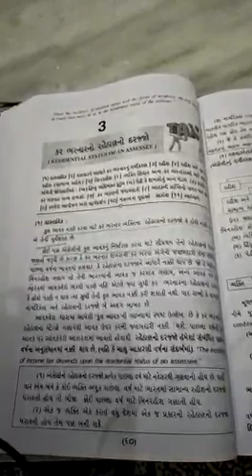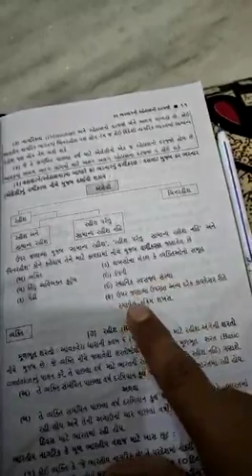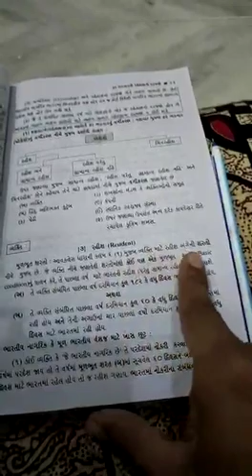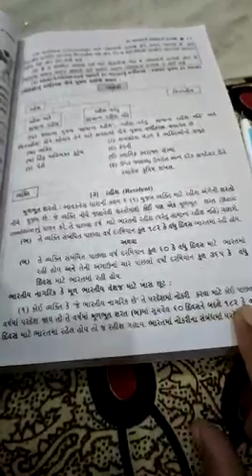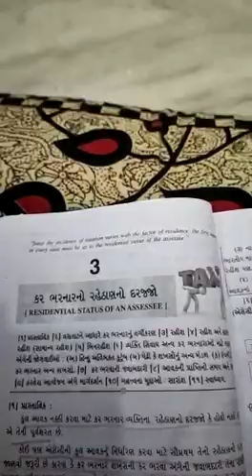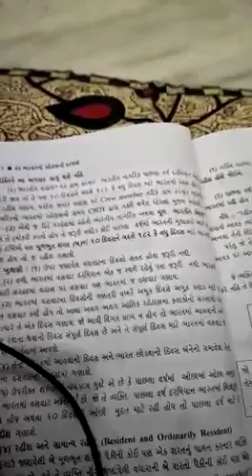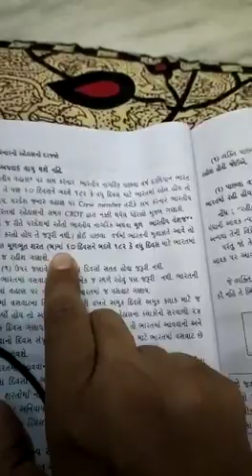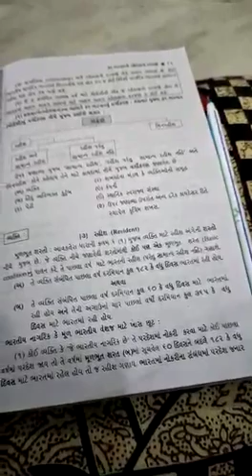B.COM SEM-3 .TAXATION (GUJ MED)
KINJALBEN MOGA